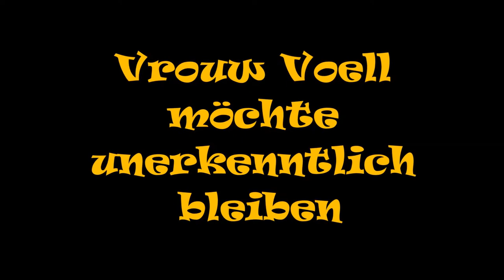38 Vrouw Voell aus Eupen und die Maut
De Vrouw Schneider von dem WDR hatte im Facebook  jevraacht, was man in Ostbelgien eso von die Maut hält, was man vielleicht in Deutschland später muss bezahlen. Ich weiß et nich jenau, mais ich weiß wohl, was ich davon halt... von mich aus kann de Vrouw Schneider dem Wideo gerne benützen.